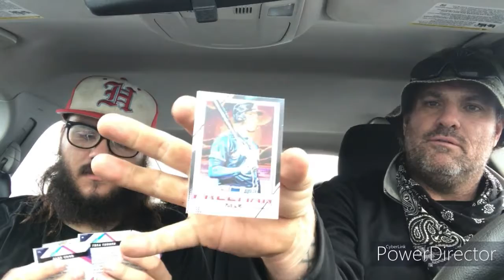ATG Weekly: Episode 26